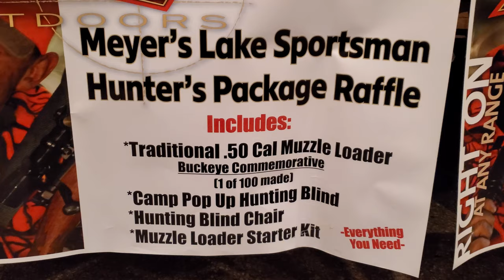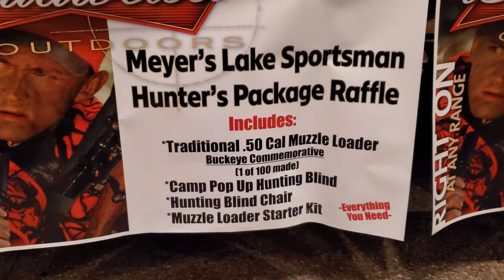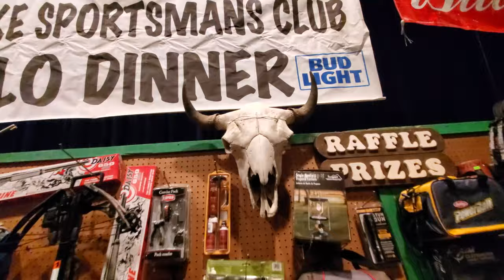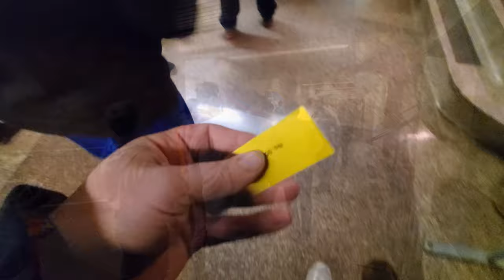WE ATE THE BUFFALO! 69th Annual Meyers Lake Sportsmans Club Buffalo Dinner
Paul Unser